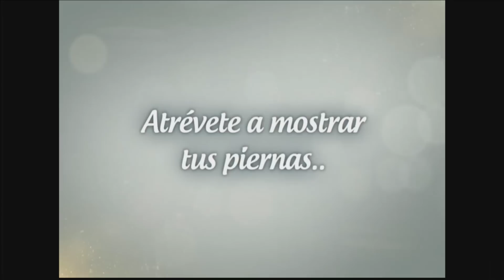Las copuchas del espectáculo